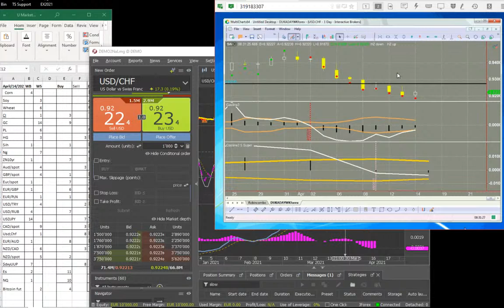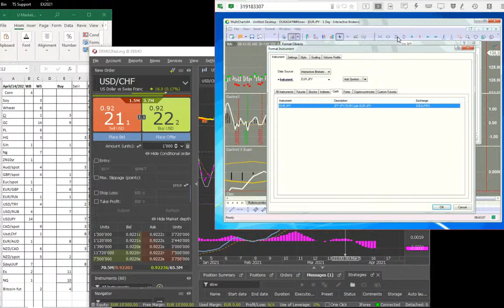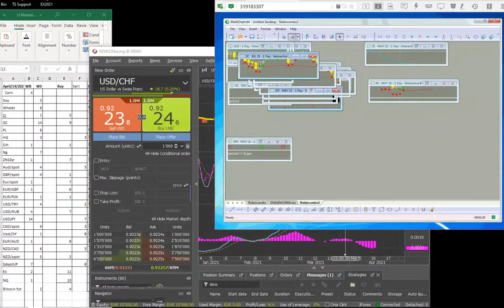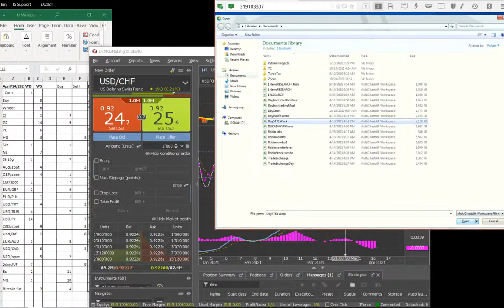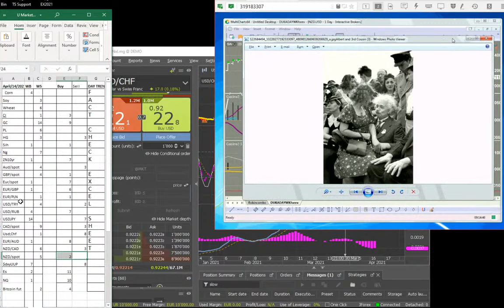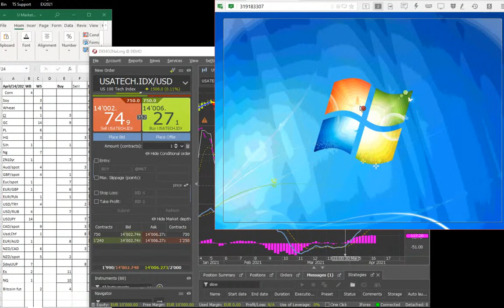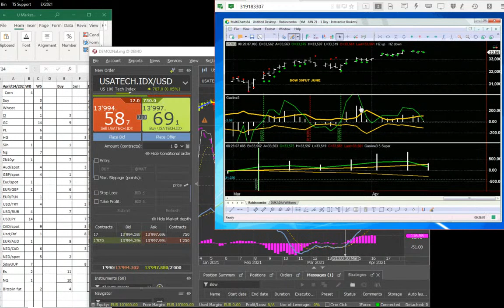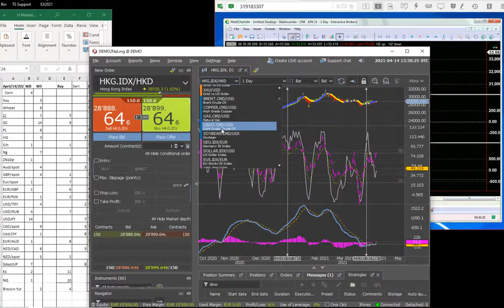Trading with Doc 14/04 - Crypto and Forex Liquidity